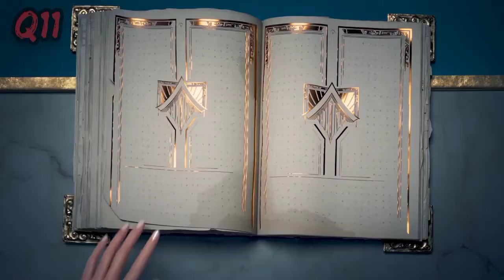Trailer Cinematic - League of Legends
League of Legends (disingkat LoL) adalah sebuah permainan video arena pertarungan daring multipemain yang dikembangkan dan dipublikasikan oleh Riot Games untuk Microsoft Windows dan macOS. Permainan tersebut terinspirasi oleh Warcraft III: The Frozen Throne dari seri Defense of the Ancients.[1]

League of Legends (abbreviated as LoL) is a multiplayer online battle arena video game developed and published by Riot Games for Microsoft Windows and macOS. The game is inspired by Warcraft III: The Frozen Throne from the Defense of the Ancients series. [1]

英雄联盟（缩写为LoL）是由Riot Games针对Microsoft Windows和macOS开发和发行的多人在线战斗竞技场视频游戏。该游戏的灵感来自《魔兽争霸III：来自远古防御系列的冰封王座》 [1]。
Yīngxióng liánméng (suōxiě wèi LoL) shì yóu Riot Games zhēnduì Microsoft Windows hé macOS kāifā hé fāxíng de duō rén zàixiàn zhàndòu jìngjì chǎng shìpín yóuxì. Gāi yóuxì de línggǎn láizì “móshòu zhēngbà III: Láizì yuǎngǔ fángyù xìliè de bīng fēng wángzuò” [1].

League of Legends（略してLoL）は、RiotGamesがMicrosoftWindowsおよびmacOS向けに開発および公開したマルチプレイヤーオンラインバトルアリーナビデオゲームです。このゲームは、Warcraft III：Defense of theAncientsシリーズのFrozenThroneに触発されています。[1]
League of Legends (ryaku shite LoL) wa, RiotGames ga MicrosoftWindows oyobi macOS-muke ni kaihatsu oyobi kōkai shita maruchi pureiyāonrainbatoruarīnabideogēmudesu. Kono gēmu wa, u~ōkurafuto III: Difensu of theAncients shirīzu no FrozenThrone ni shokuhatsu sa rete imasu. [1 ]

लीग ऑफ लीजेंड्स (संक्षिप्त में LoL के रूप में) एक मल्टीप्लेयर ऑनलाइन बैटल एरेना वीडियो गेम है जिसे माइक्रोसॉफ्ट विंडोज और मैकओएस के लिए दंगा गेम्स द्वारा विकसित और प्रकाशित किया गया है। गेम Warcraft III से प्रेरित है: पूर्वजों की श्रृंखला की रक्षा से जमे हुए सिंहासन। [1]
leeg oph leejends (sankshipt mein lol ke roop mein) ek malteepleyar onalain baital erena veediyo gem hai jise maikrosopht vindoj aur maikoes ke lie danga gems dvaara vikasit aur prakaashit kiya gaya hai. gem warchraft iii se prerit hai: poorvajon kee shrrnkhala kee raksha se jame hue sinhaasan. [1]